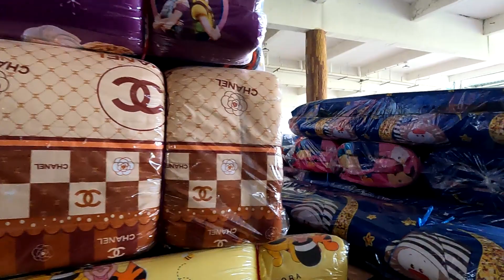660403 one shot ลงที่นอน ABC พวธ แพรลายไม้ 3 36 นาที